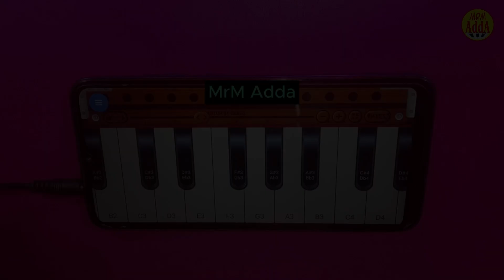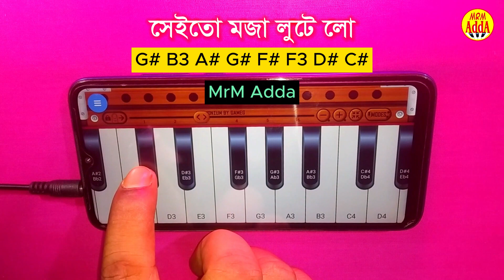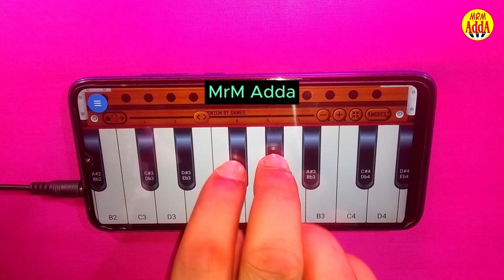বকুল ফুল বকুল ফুল | Harmonium Tutorial | Folk Song Bangla | Harmonium Notes | MrM Adda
মোবাইল দিয়ে শিখুন একদম সহজে নোট সহ।

মোবাইল App Harmonium এর সাহায্যে গানটির সুর তোলা হয়েছে। যত বেশি সংগীতে চর্চা করবেন তত দ্রুত শিখতে পরবেন। ধন্যবাদ